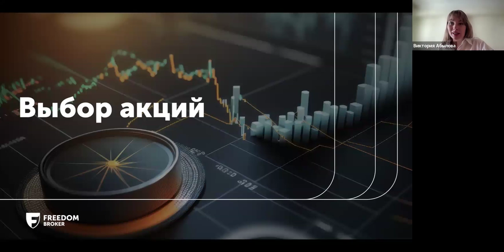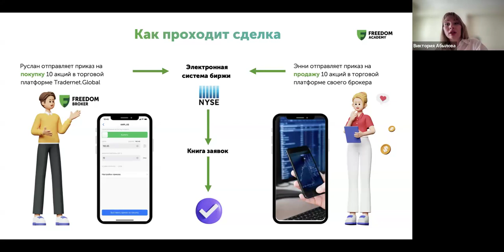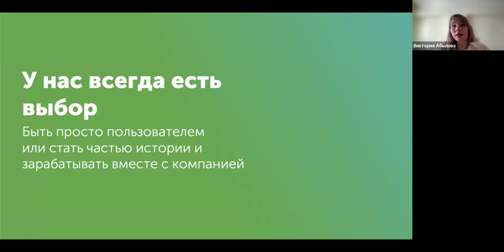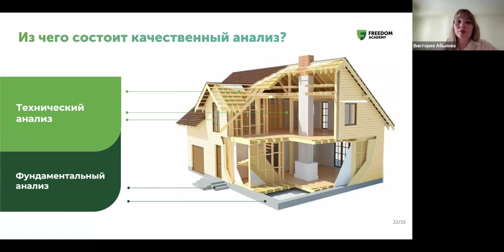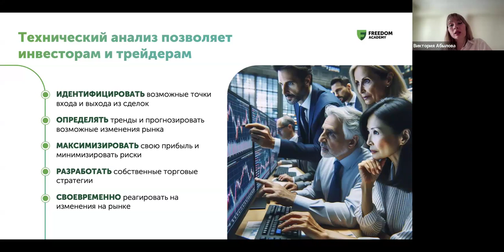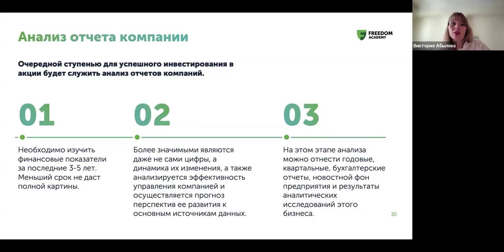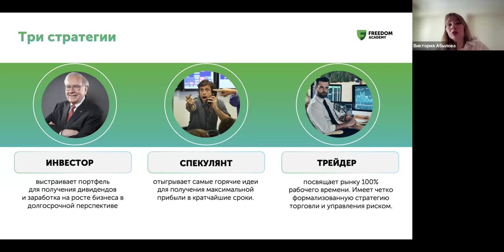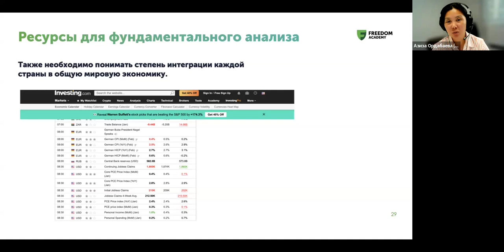Вебинар "Выбор акций"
Казахстанская фондовая биржа провела вебинар "Выбор акций"

🔸 Спикером на вебинаре выступила Виктория Абылова, финансовый эксперт Freedom Academy. Модератором был заместитель директора Департамента по работе с эмитентами и инвесторами KASE Нуркен Болатбек.

🔸 Виктория Абылова рассказала о стратегиях инвестирования в акции, включая умение анализировать акции, правильно оценивать потенциал компании и риски, а также навыки анализа рыночных данных для принятия взвешенных решений.